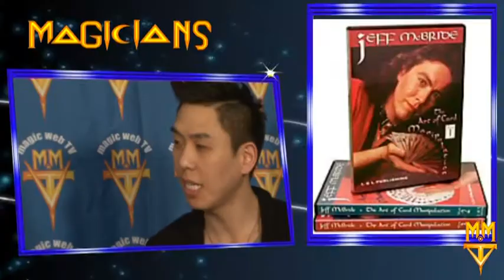Eun Gyeol Lee